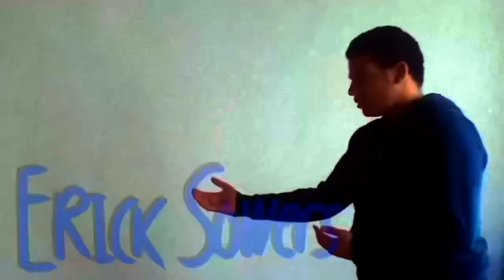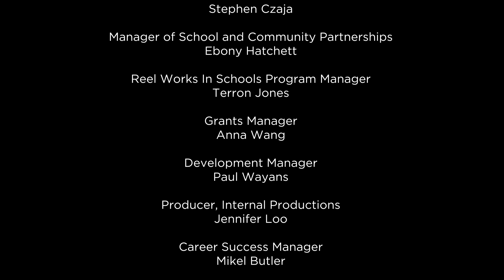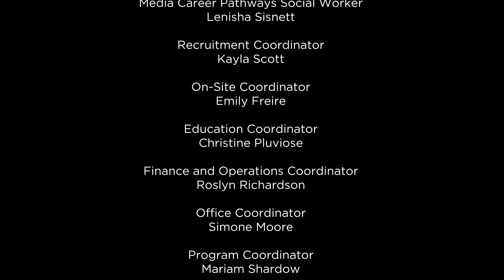Busy Week At Reel Works by Dante Brooks-Rodriguez